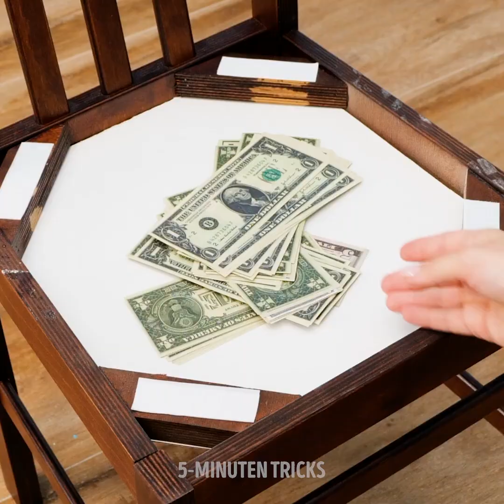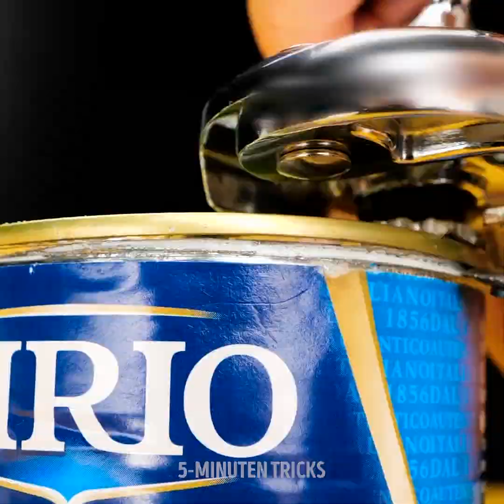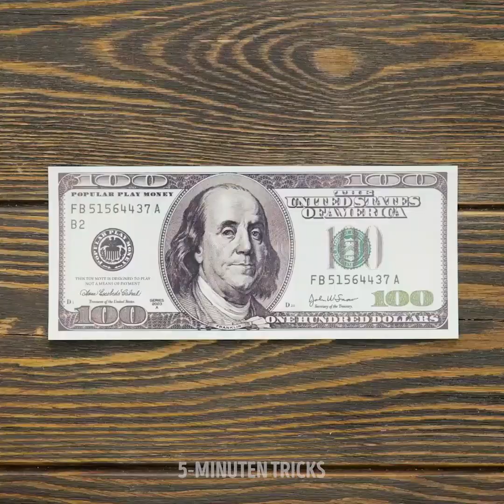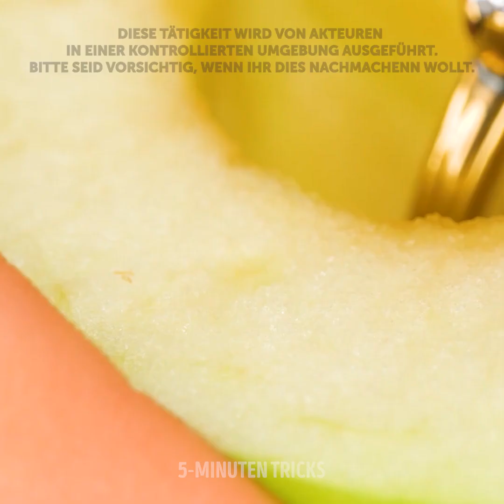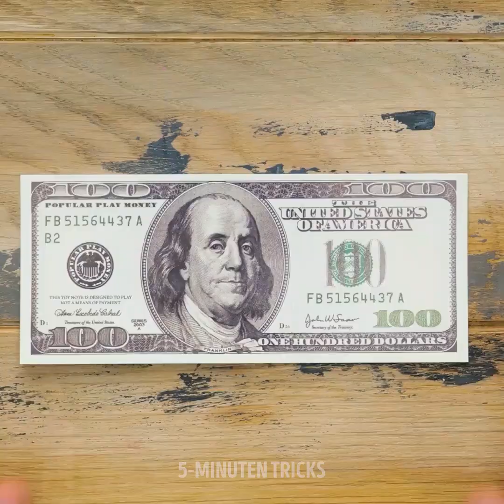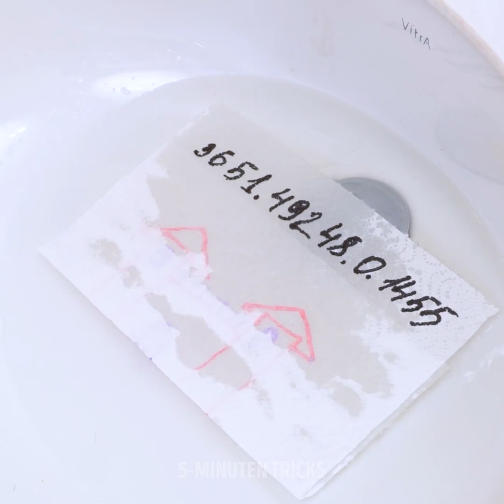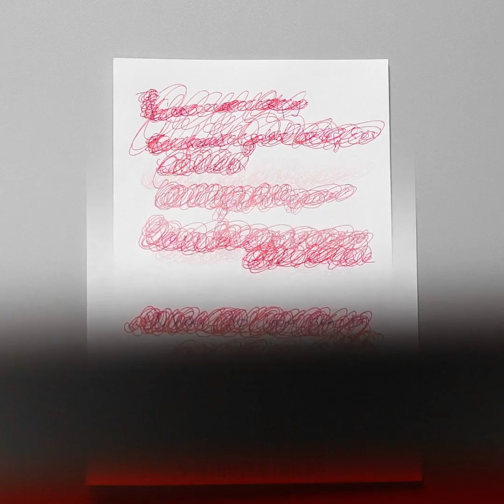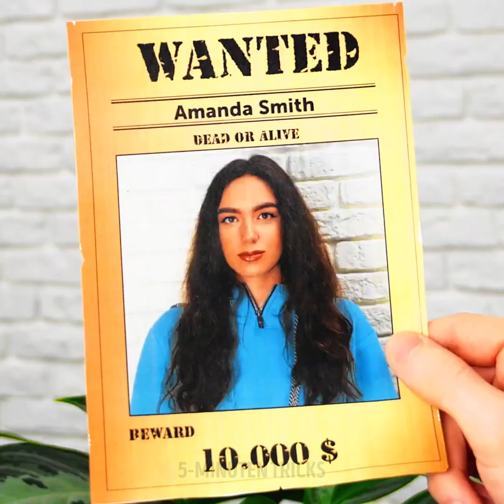WIE DU ALLES VERSTECKEN KANNST || COOLE HACKS FÜR JEDEN ANLASS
Geniale Verstecke, um Wertsachen sicher aufzubewahren

Wenn ihr etwas verstecken wollt, müsst ihr manchmal große Anstrengungen unternehmen, um einen stabilen Behälter zu bauen, in dem eure Wertsachen sicher verwahrt werden. Aber in diesem Video zeige ich euch, wie ihr Dinge, die ihr bereits zu Hause habt, als Versteck für Geld, Schmuck und andere wichtige Dokumente nutzen könnt.
Ihr könnt einen Teil der Zunge an euren Schuhen abschneiden, ein Paar Klettverschlüsse daran befestigen und euer "Notfall"-Geld darin aufbewahren, wenn ihr laufen geht.
Wenn ihr eure Soda am Strand kalt halten wollt, könnt ihr es im Sand vergraben.
Ein großartiger Ort, um Notfallgeld oder Schmuck in eurem Haus zu verstecken, sind eure Dekokerzen. Bohrt einfach ein großes Loch in den Boden der Kerzen, steckt euer Geld rein und verschließt es dann mit etwas Klebeband.
Schaut euch das gesamte Video an, um einige einfache Geschenkideen zu entdecken, die eure Freunde lieben werden.

Zeitmarken:
0:26 - Wie man Geld in einem Stuhl versteckt
1:40 - Versteck in einer Kerze
3:23 - Orte, um Geschenke zu verstecken
7:26 - Clevere Spionage-Hacks
12:35 - Wie man heimlich einen Umschlag öffnet